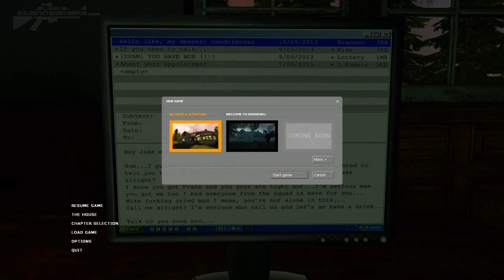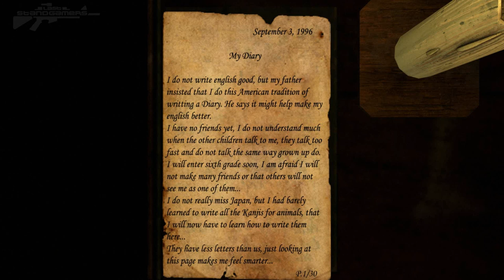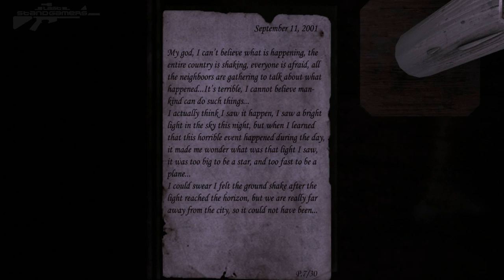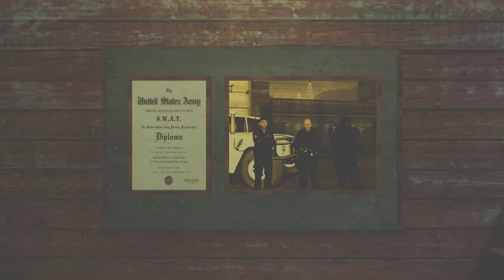UnderHell - Introduction / Prologue - Gameplay Walkthrough - Part 1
You play as Jake Hawkfield, a Special Weapons and Tactics operative who recently married and moved in with his beloved wife.
But soon after those happy events, his wife dies under mysterious circumstances, leaving only clues that suggest she committed suicide.
Jake falls apart, and only his best friend, mentor, and boss Frank is there to help him get over his grief.

The Prologue begins with a wake up call from Frank ordering Jake to come down to the station.
An armed group of elite soldiers have taken control of a hospital and all its personnel.

Make sure you have Source SDK Base 2007 Installed, to install it go to your Library window on steam, then go in the Tools Tab and install Source SDK Base 2007.
Extract the content in your /../Steam/SteamApps/Sourcemods folder
Restart Steam